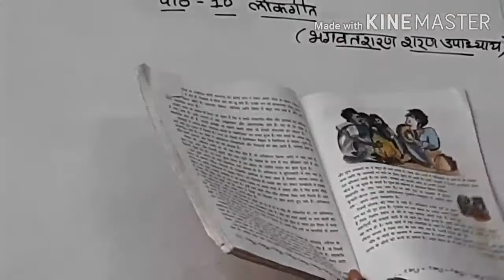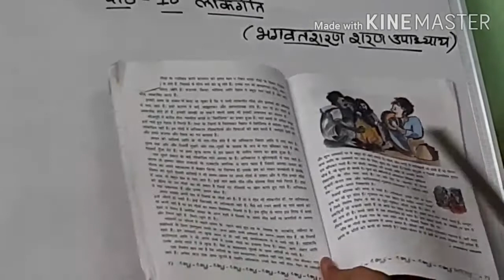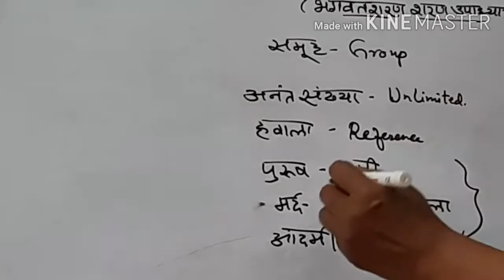Springfields School, Masabtank 2020-21 Class 6th Hindi by Mrs. Jameela Banu (20/2/2021)